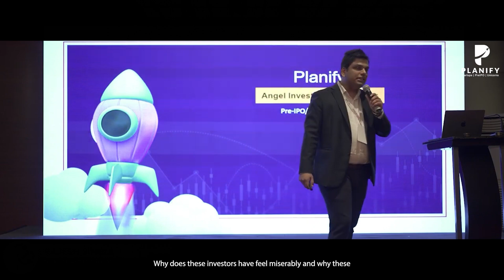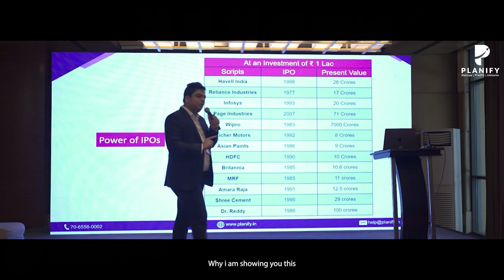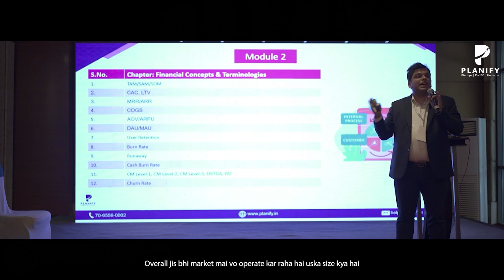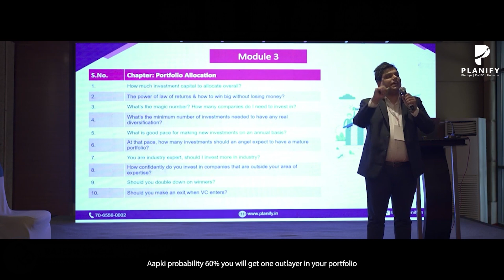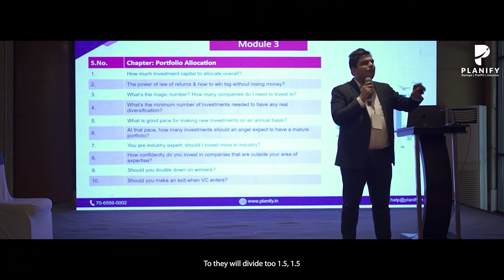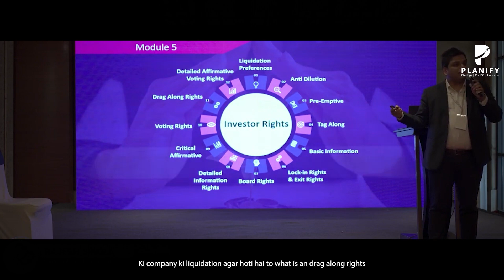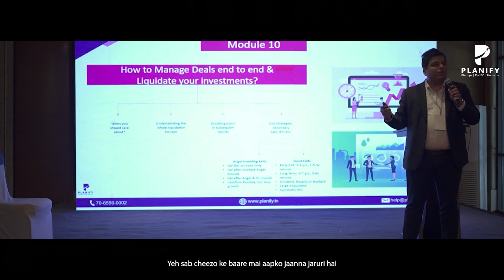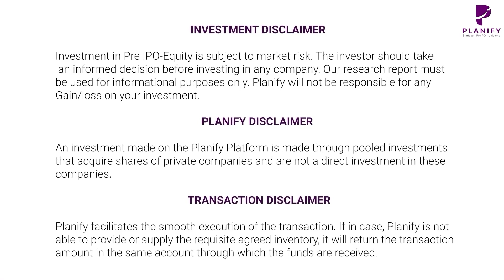Angel Investing Masterclass | How to invest in startups | Planify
In this video you will Learn about how to invest in startups. You will get to know about terminology of angel investing in this masterclass.

00:00 Introduction
04:56 What is angel investing
06:00 Power of IPOs
13:36 Financial concepts and terminologies
17:00 Portfolio allocation
28:46 Assets Allocation
30:45 Angel investing process
32:41 Investors Rights
34:51 Investing instrument
36:00 How to Source deals?
36:18 How to Evaluate Deals?
38:59 Due Diligence
39:22 Portfolio Management
40:11 Private taxation
42:00 Understanding Risk in Angel Investing
42:59 About Planify
45:00 Disclaimer

Join Us For all the latest updates about startups preipo and unicorns.
Keep yourself updated with the market situation.